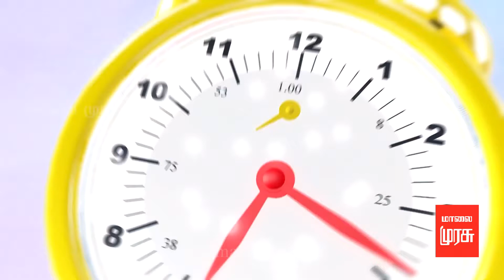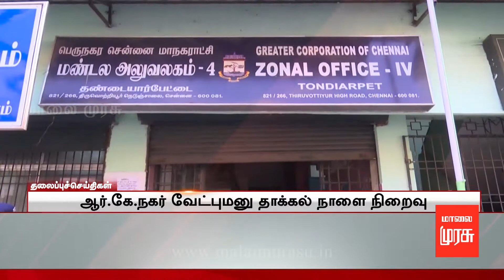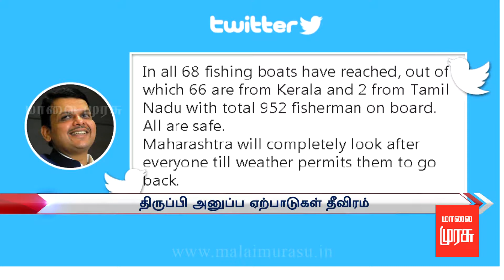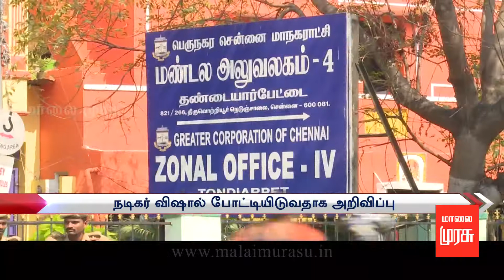7 மணி செய்திகள் | 7 A.M news : 03/12/2017 @ malaimurasu tv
7 மணி செய்திகள் | 7'o clock news : 03/12/2017 @ malaimurasu tv